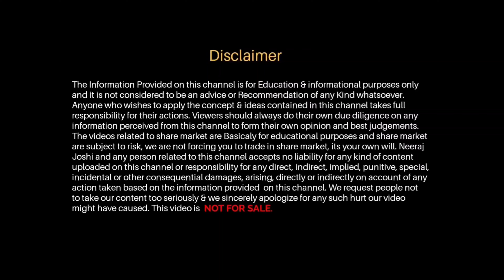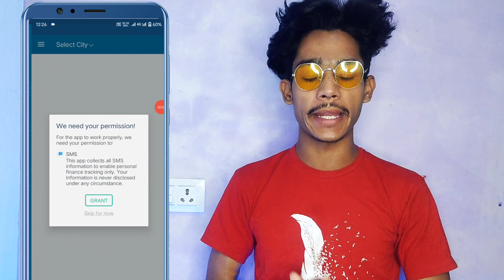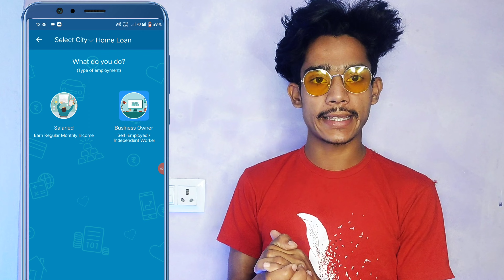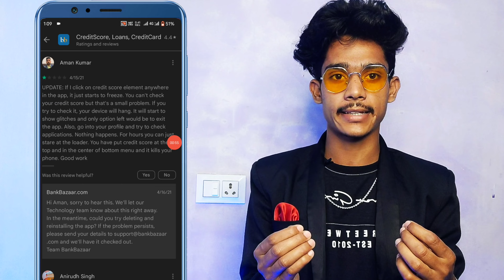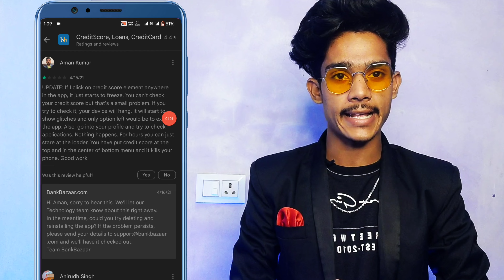CREDIT SCORE LOAN APP REVIEW || INSTANT PERSONAL LOAN APP 2023 || REAL LOAN APP 2023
Refer code...QM98JB3

🙏 PLEASE SUPPORT...❤️❤️

👉RING LIGHT..
👉 SECUND LIGHT..
👉 STAND TRIPOD...
👉 ECHP REMOVER PAPER..
👉MOBILE CAMARA..

insant loan for students,
loan app,